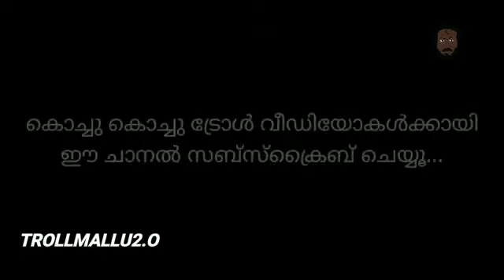കരഞതും വൈറൽ 😵😵എന്തൊരു പേടിയാ മോളെ ഇത് 😂😂😂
UNDER SECTION 107 OF THE COPYRIGHT Disclaimer Under Section 107 of the Copyright Act 1976. allowance is made for "fair use" for purposes such as criticism,  comment, news reporting, teaching, scholarship, and research.